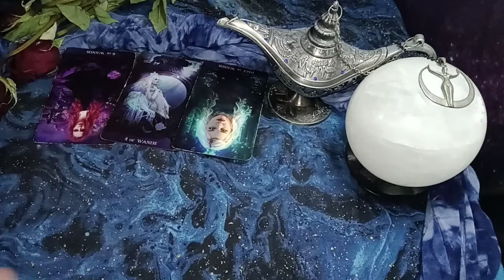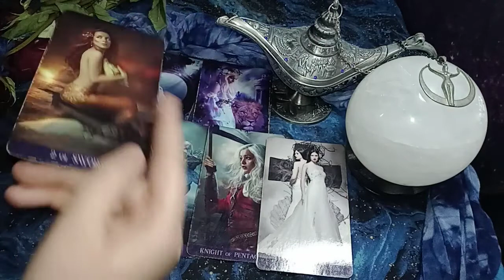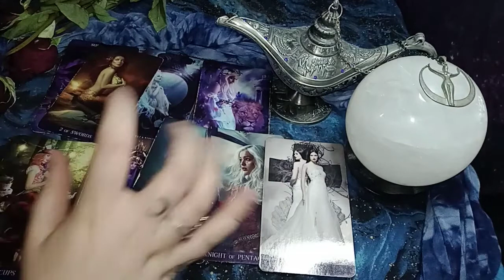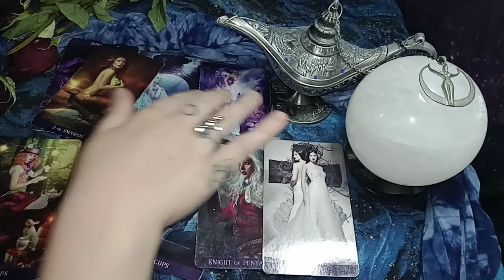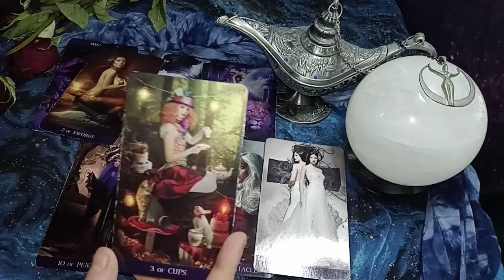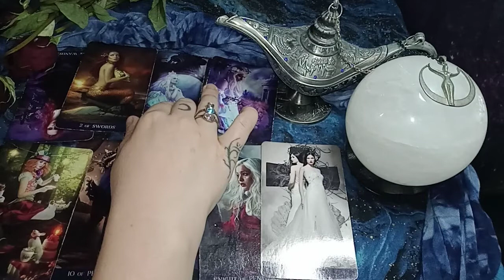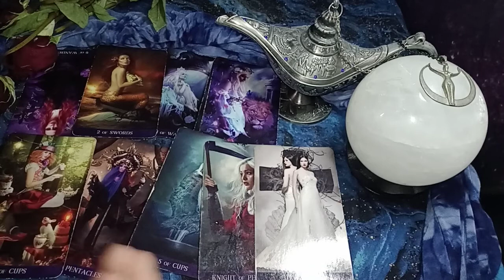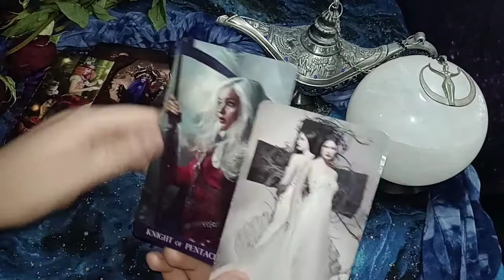VIRGO - WARNING! JEALOUS PERSON AROUND (POSSIBLY A BUSINESS PARTNER)! LISTEN TO YOUR INTUITION!!!!